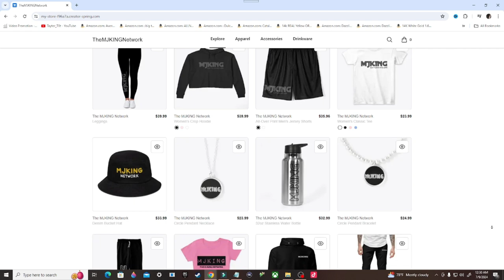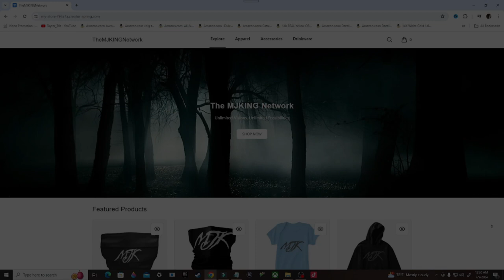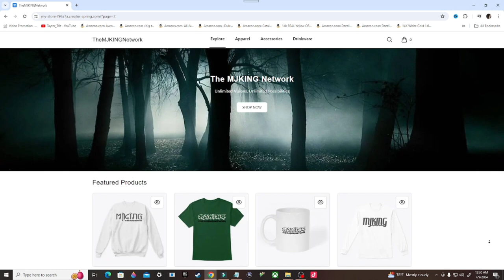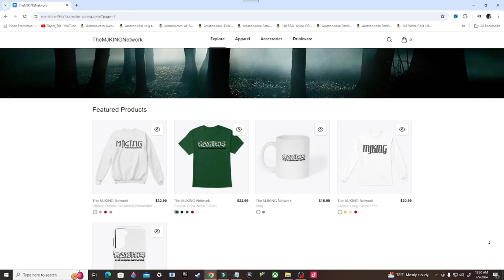Call of Duty Modern Warfare (2019) Gameplay Walkthrough, Part 3: CAPTIVE (Xbox Series/S)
Call of Duty: Modern Warfare is a 2019 first-person shooter video game developed by Infinity Ward and published by Activision. Serving as the sixteenth overall installment in the Call of Duty series, as well as a reboot of the Modern Warfare sub-series, it was released on October 25, 2019, for PlayStation 4, Windows, and Xbox One.

Stay Updated!